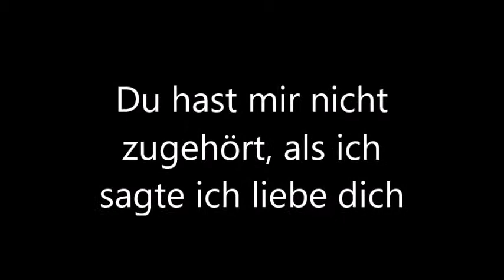Du hast mir nicht zugehört